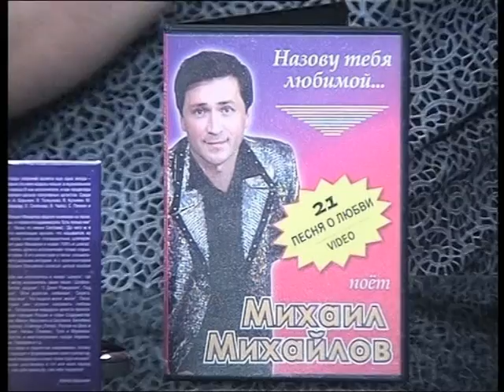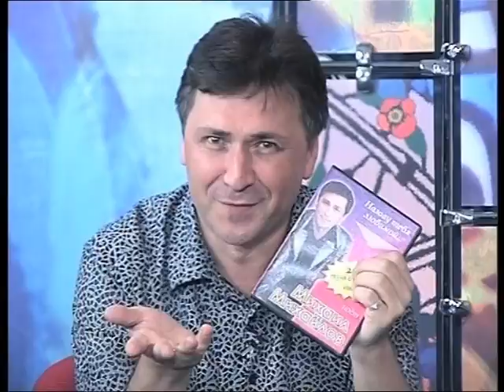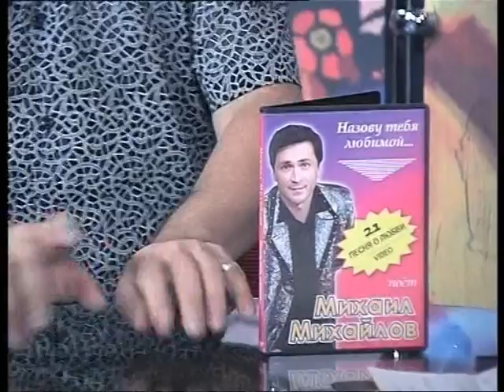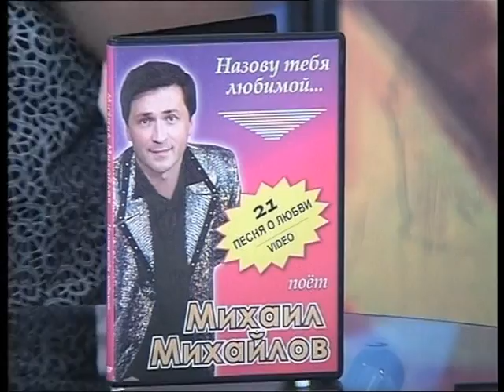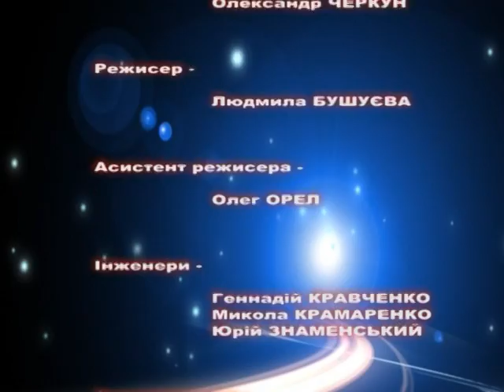Михаил Михайлов на ТВ канале "ЛТАВА"(Украина) 2010 год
Передача "ЗустрIч для Вас" на телеканале "Лтава" (Полтава,Украина) в 2010г
В интервью с ведущей передачи,помимо общения прозвучит много музыкальных фрагментов ДВД диска "Назову тебя любимой" Михаила Михайлова и авторская песня "Мои друзья"